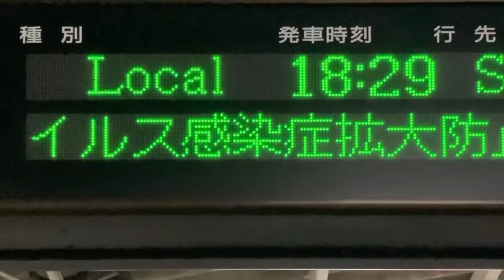【カルチ角ゴシック体16x16フォント収集用】JR東海 沼津駅 ホーム 発車標(LED電光掲示板)